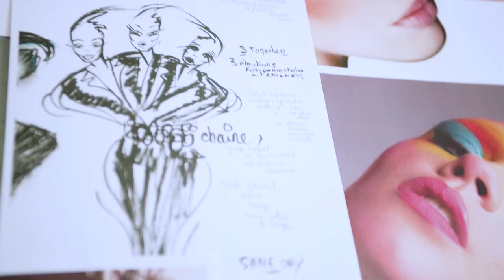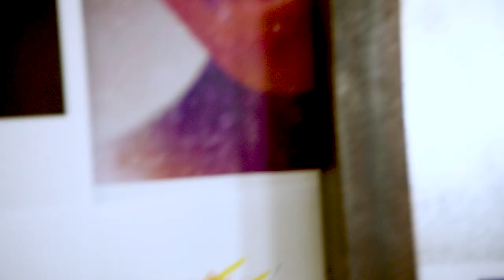MAKE UP FOR EVER ACADEMY Episode 1 I MAKE UP FOR EVER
Take a tour of our @makeupforeveracademy in Paris with director Karen and founder Dany Sanz. Save the date: worldwide reveal of The Academy Exhibition on the 22nd of April.